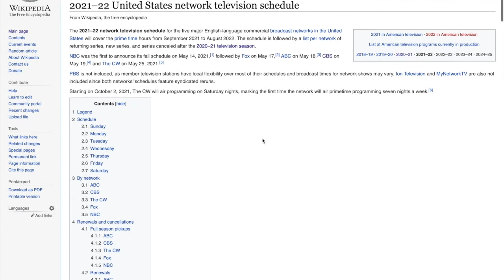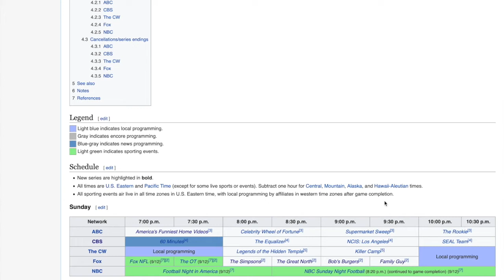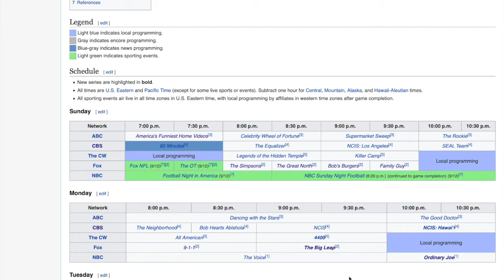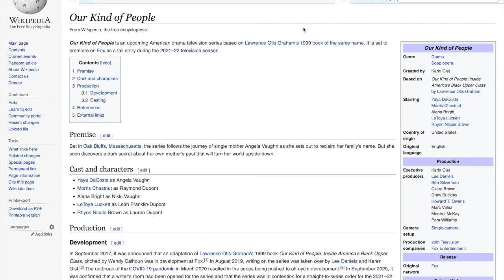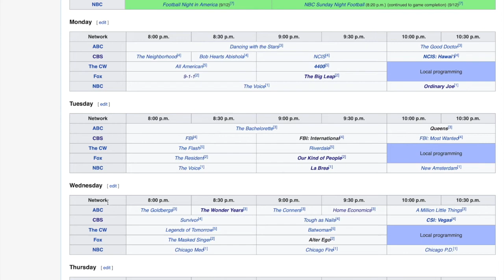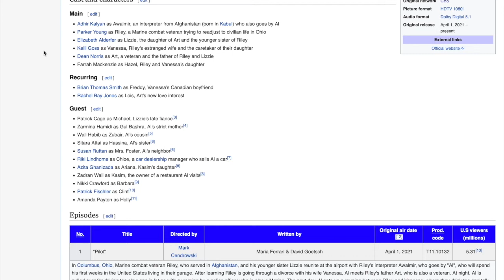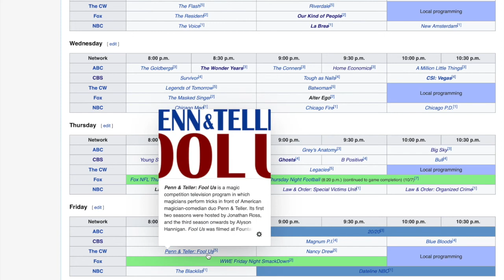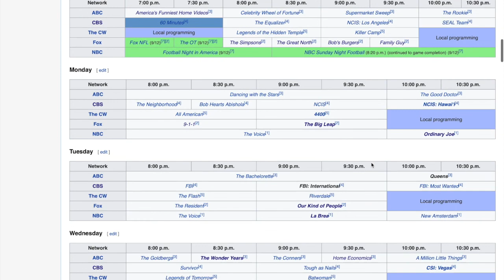The Prime Time Podcast: Episode 1 - Breaking Down the 2021-22 Fall Network Schedule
This is the pilot episode of my new series on this channel, the Prime Time Podcast. In this video we are analyzing the broadcast network lineup for the fall of 2021 and seeing what channels win big and which ones fall to the bottom of the barrel.